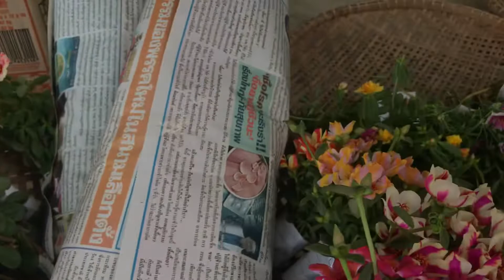ตัดคุณนายตื่นสายแยกสี : ขายคุณนายตื่นสาย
Facebook fanpage : longsuttirak
สนใจสอบถามทักข้อความมานะคะ Line ID : hellotesttest หรือโทร ค่ะ ขอบคุณนะคะ